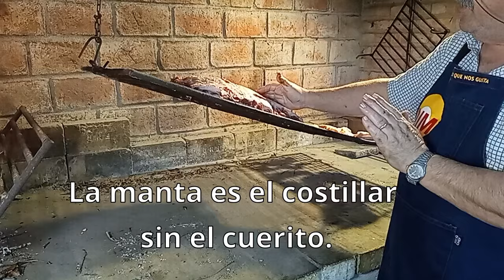MANTA (COSTILLAR) DE CERDO a las BRASAS.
Como hacer una Manta de Cerdo a las brasas.